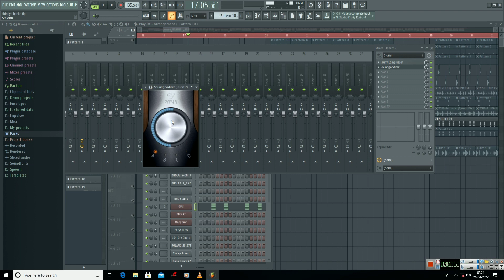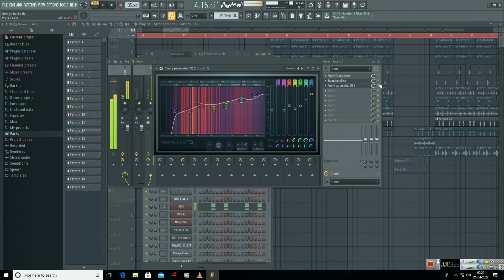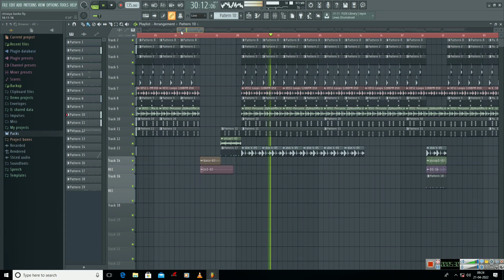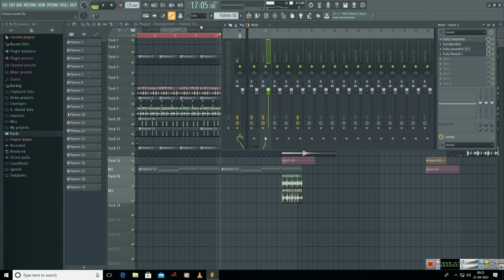How To Mix Bassline Pattern As A Good Sound Quality In FL Studio Hindi | Bassline Tone Ko Achha Kare